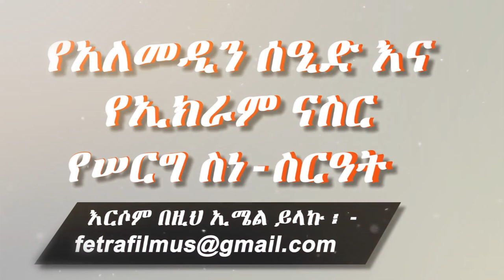Ethiopian: የአለመዲን ሰዒድ እና የኢክራም ናስር ሠርግ(1) - Artist Alemedin Sied and Ikram Naser Wedding Worabe City